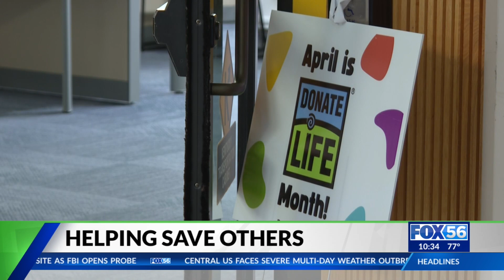National Donate Life Month: Madison County mom paying the gift of life forward at regional DMV offic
April marks a time focused on spreading awareness of organ, eye, and tissue donations. More than 46,000 people a year receive a donation, with more than 1,000 Kentuckians waiting for that gift of life.